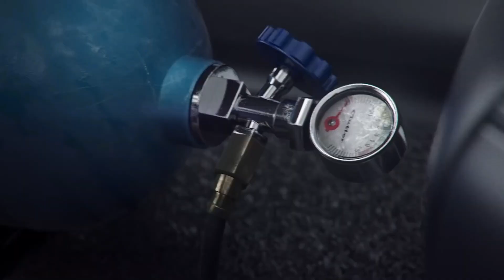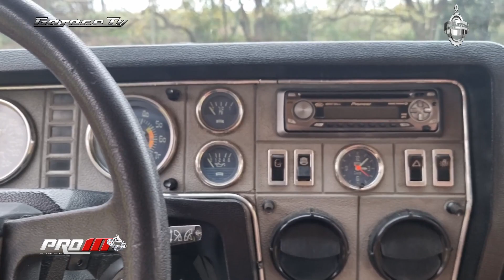Torino ZX🚘 1981 🇦🇷 Pro10 Elite 📺 ElGarageTv 📺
Torino ZX - 1981
Conduccion Stefi Cantone 🎙📺 -
Dale Play ▶️